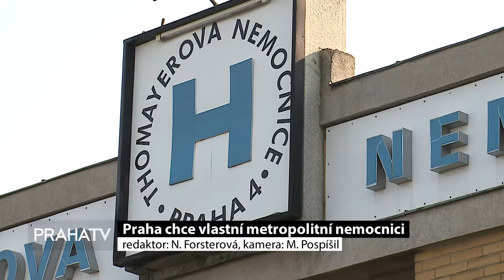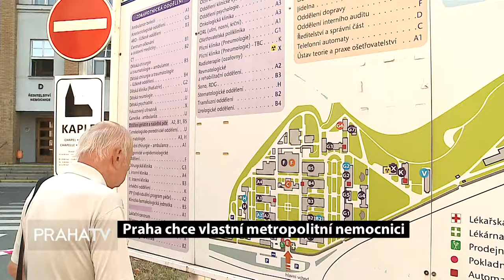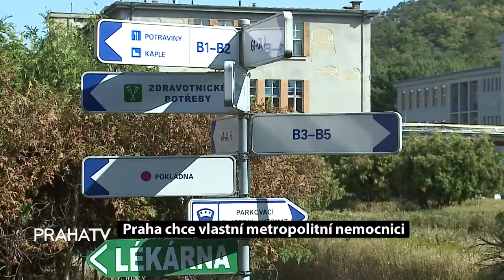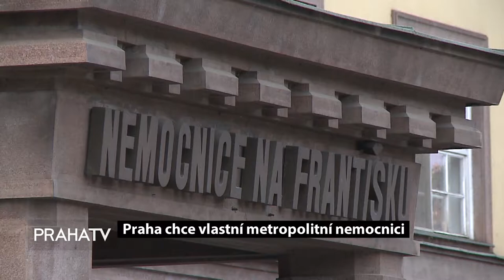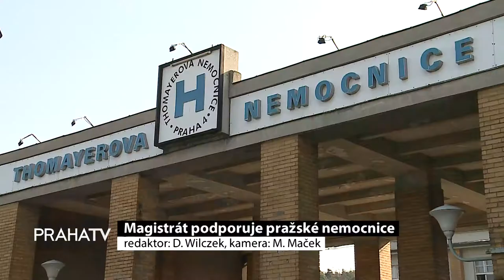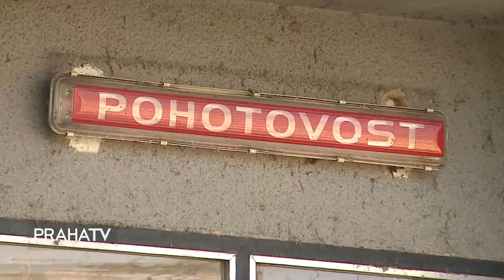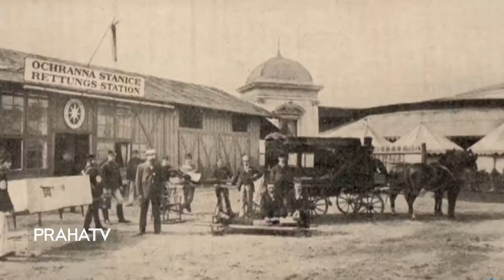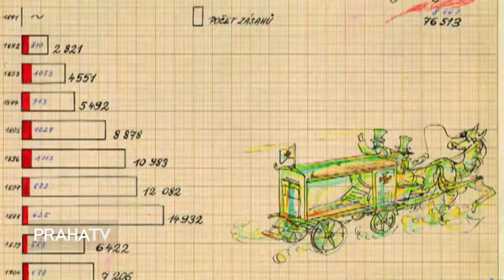Z Prazske tema LOGO